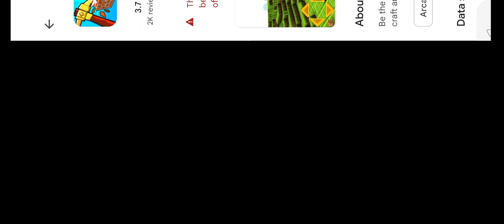episode 1 golden palace complete ho gya